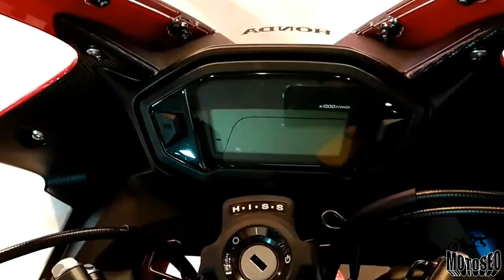2018 The New CBR500R - MOTOSEO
HONDA CBR500R